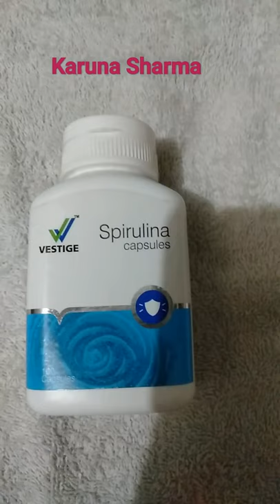spirulina k fayade||benefits of spirulina(in Hindi)